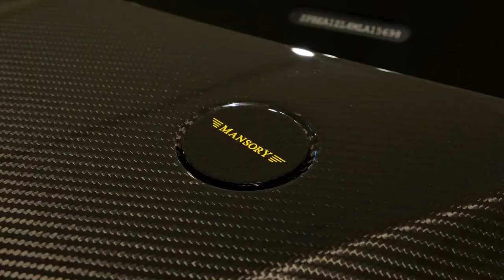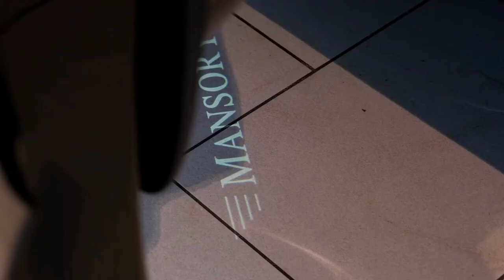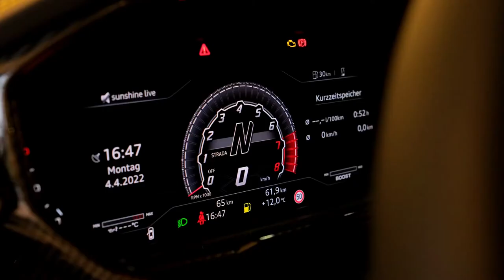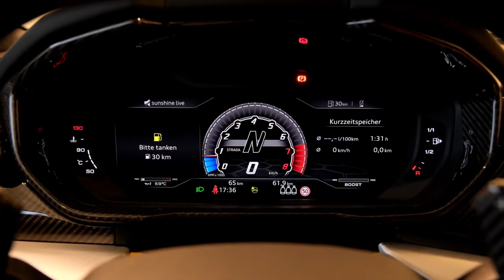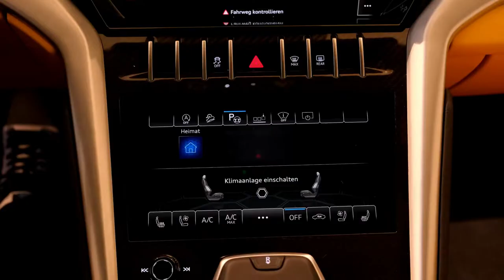My New Lamborghini Urus - VENATUS (2022)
0-100 (km/h): 3.3 s
Top Speed: 320 km/h
Price Gross: €440.998
Price Net: €380.171
Exterior paintwork: Nero Noctis

MANSORY adds extra athleticism to the Lamborghini Urus
Meet Venatus, the ultimate performance-SUV

The traditional Italian car manufacturer proves its ability and created a power that is not only fierce, but also muscular. We took the bear and made a beast out of it that will make everyone turn their head. This is mainly due to the complete apron, that gives the front of the MANSORY Venatus its disarming look.

The MANSORY interior programme

The interior is loyal to the style of the Italian super sports car manufacturer. Individually redesigned airbag steering wheel as well as the lavish use of elegant visible carbon fibre and the finest leather provide further accents in the complete equipment set made by master craftsmen.
SUV my new lamborghini urus venatus (2022) - ultra-exotic luxury suv from mansory!